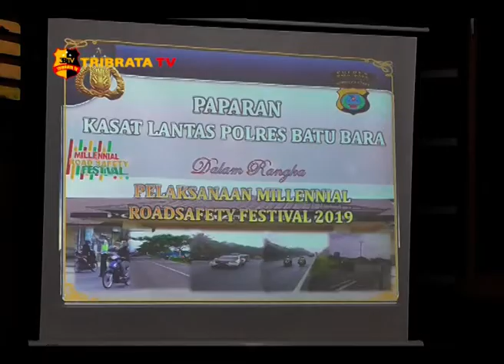POLRES BATU BARA GELAR RAKOR MILLENNIAL ROAD SAFETY FESTIVAL